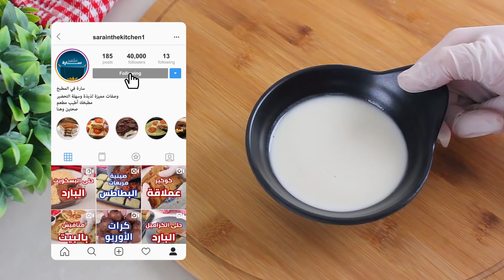سمبوسك التوست لازم تجربوها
أهم نقطة في هذه الوصفة: التوست يجب أن يكون طري وليس يابسا أو مر عليه وقت كي نستطيع لفه بسهولة من دون أن يتفتح

المكونات:
150 غرام جبنة موزاريلا أو أي جبنة متوفرة
5 قطع جبنة مثلثات مقطعة قطع صغيرة
نصف علبة ذرة مصفاة من الماء
رشة أوريغانو
رشة ملح
الحشوة تكفي لعمل 10 قطع من التوست تقريبا

ماء ودقيق لإغلاق التوست
بيض وبقسماط للتغليف

طريقة التحضير:
نخلط كل مكونات الحشوة سويا
نقطع أطراف التوست ثم نمد كل قطعة توست كما في الفيديو حتى تصبح رقيقة
ندهن من خليط الدقيق والماء على أطراف التوست كي تلتصق الاطراف
نلفها كما في الفيديو ونتأكد من إغلاقها ثم نضع الحشوة داخلها
نغلق من الأعلى بعد إضافة خليط الدقيق والماء ونضع القطعة جانبا
الخطوات السابقة موضحة بشكل مفصل في الفيديو
نغلف كل قطعة توست بالبيض ثم بالبقسماط حتى ننتهي من كل القطع
نحمي الزيت بشكل جيد ونضع قطعة واحدة لنرى حماوة الزيت ثم نكمل على باقي القطع
نقليها حتى تصبح ذهبية اللون ثم نرفعها ونضعها على ورق أو محارم وتقدّم مباشرة ساخنة

Ingredients:
150g mozzarella cheese or any cheese you want
5 pieces cheese triangles cut into cubes
Oregano
Salt
To close the toast: water and flour
To cover the toast: eggs and bread crumbs